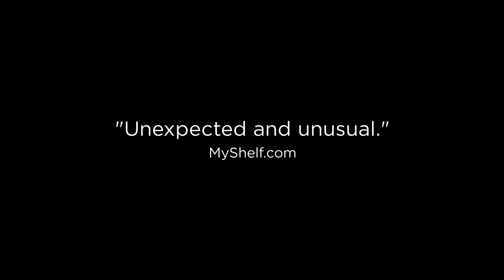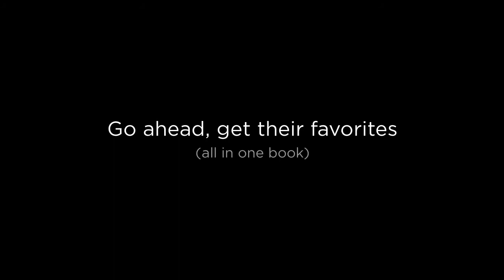Arne & Carlos Favorite Designs Trailer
Crafters from all over the world have learned to look to the dynamic Scandinavian design duo and style influencers Arne & Carlos for what to make next. Over 15 years and 7 uniquely beautiful instructional books, Arne & Carlos have built their brand, from breakout phenomenon to reliable supplier of how-to information and creative inspiration. Now they have gathered their pick of the “Best of the Best”– 70 of their favorite techniques and patterns from their previous books and pet projects.